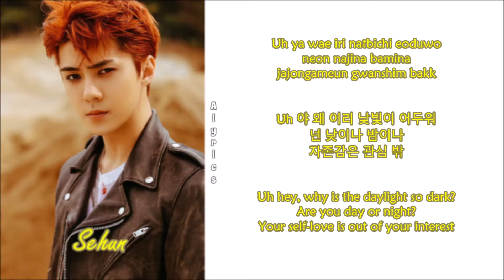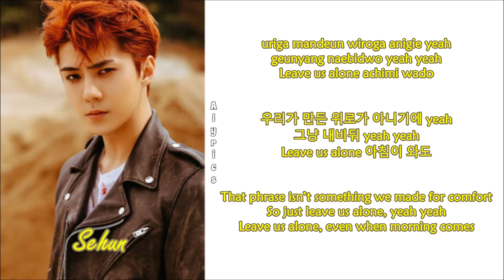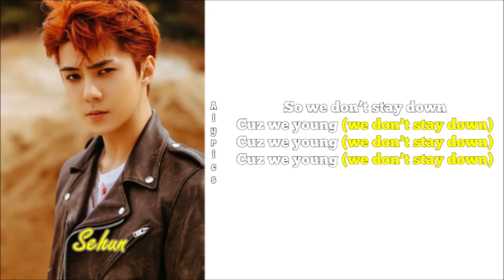Chanyeol x Sehun - We Young (Rom-Han-Eng Lyrics) Color & Picture Coded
Credits to
Korean: music.naver
Rom: CCL
Eng: pop!gasa